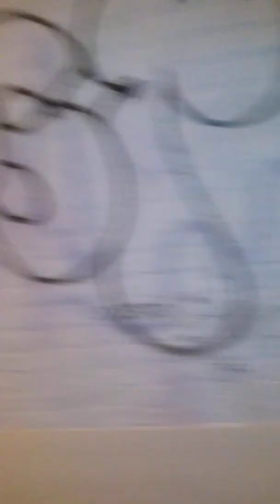"River Walk" Part 3 - Simeon Beeste ft. Mjr Robert Ische Ret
This is part three, following part two, which came after part one which was described.

If however you have found this before you found parts two and one, then please turn around and go hence to find parts one and then two so that you may watch those before proceeding to view this part three.

If you are of an artistic bent then you might feel it is "funny" to watch these out of order.

IT IS NOT.

Simeon Beeste 2019